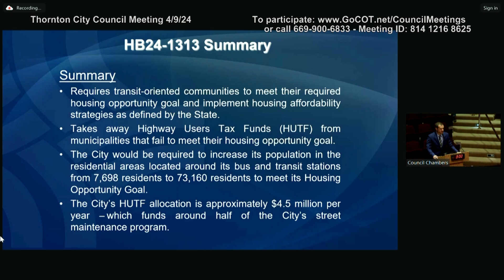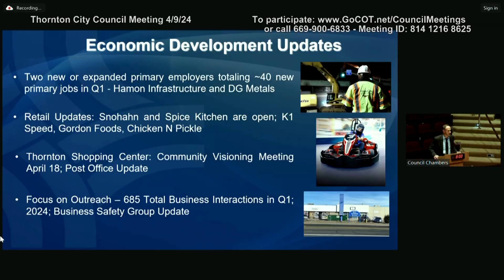Thornton360: City Council Recap - April 10, 2024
A brief recap of the April 9, 2024 Thornton City Council Meeting.

the Thornton 8 app on Roku/Apple TV, or Xfinity channel 881.